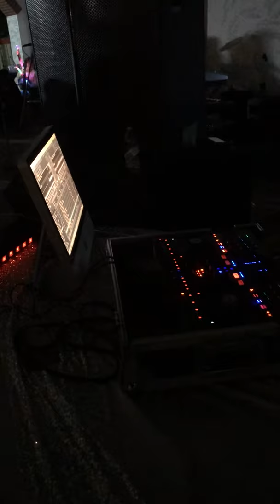Estrella latina dj más de Tomás Aguirre